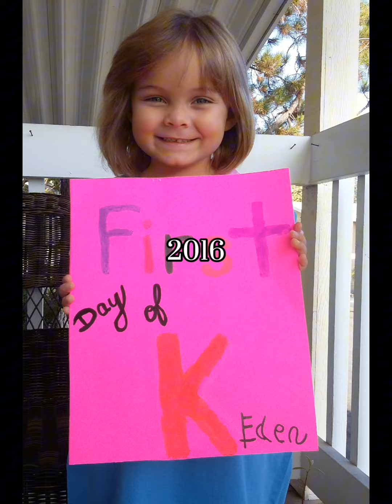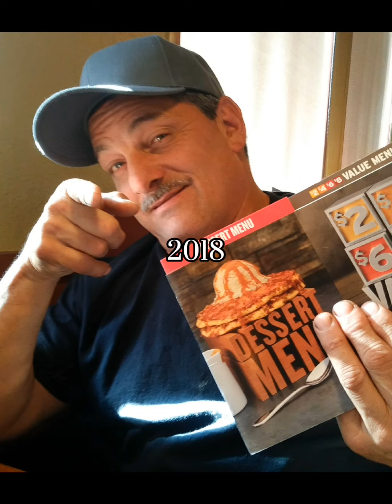David's big 60